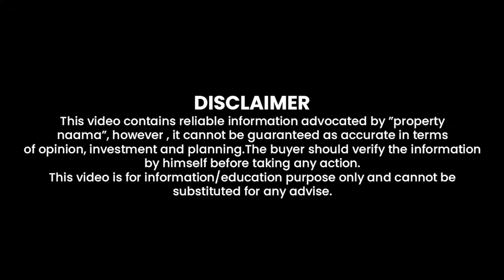Umar Mall 100 Percent Grey Structure Ready | Pay Your Installment On Time | We Will Deliver on Time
In this video we have shared information about Umar Mall has achieved an incredible milestone with 100% of the grey structure completed in just 9 months! This rapid progress highlights the dedication to delivering high-quality construction in record time. With prime commercial spaces available, now is the perfect opportunity to secure your spot.

Property Naama Lahore : 354-MB , Dha phase 6 Lahore

Umar Mall and Apartment,Fast Construction,100 percent Grey Structure Ready, Grey Structure Completed In 9 Months, Commercial Spaces, Booking Details, Prime Location,Best Investment Opportunity, Real Estate Development Updates of Umar Mall, Rapid Construction, Umar Mall in Faisal Hills, Apartments in Umar Mall,Umar Mall Prime location